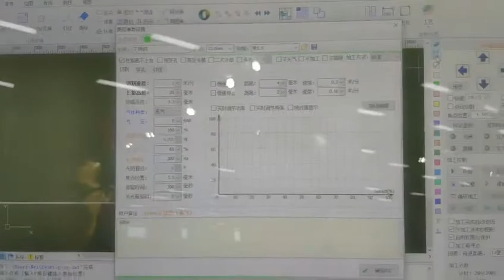두꺼운 스텐레스(써스/ 스테인리스 강) 전용 정밀 하이버 레이져 가공기, 절단기, 커팅기, 컷팅기